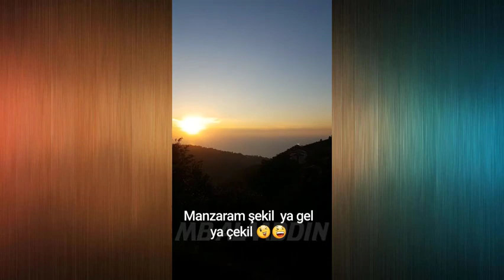SEN ANLAT KARADENİZ - SEZON FİNALİ KAMERA ARKASI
sen anlat karadeniz sezon finali,
sen anlat karadeniz fragman 21. bölüm,
sen anlat karadeniz asiye replikleri,
sen anlat karadeniz asiye kapak,
sen anlat karadeniz atv,
sen anlat karadeniz asiye ve mustafa,
sen anlat karadeniz çekimleri,
sen anlat karadeniz çizgi filmi,
sen anlat karadeniz çarşamba günü,
sen anlat karadeniz çekim arkası,
sen anlat karadeniz çay,
sen anlat karadeniz fragmanı 21,